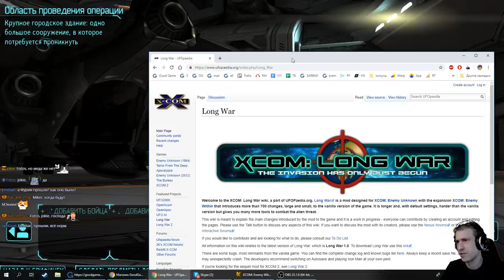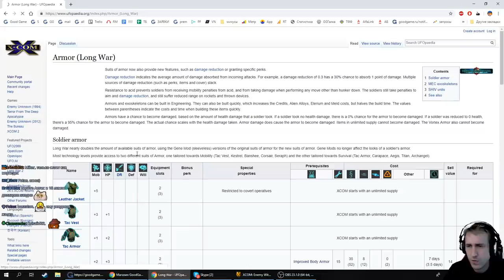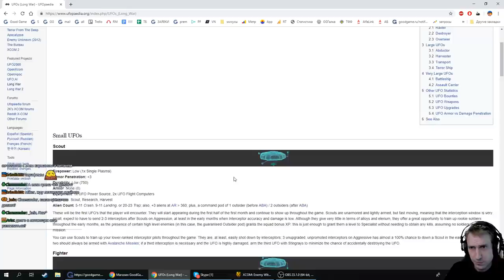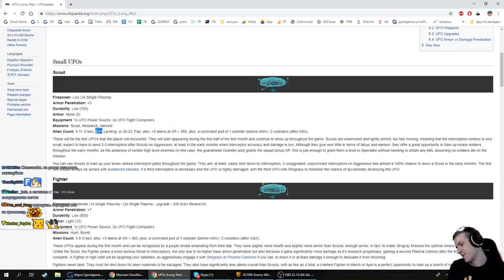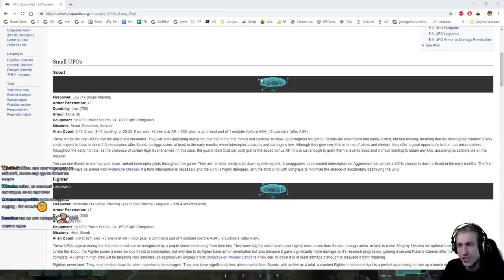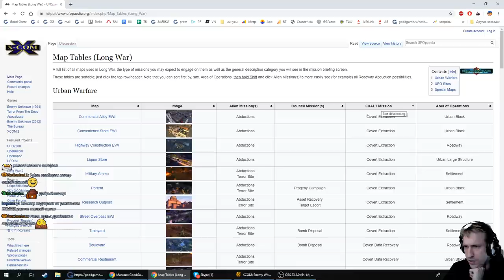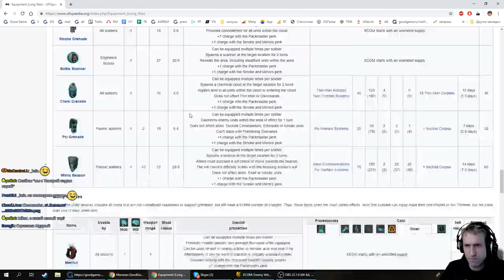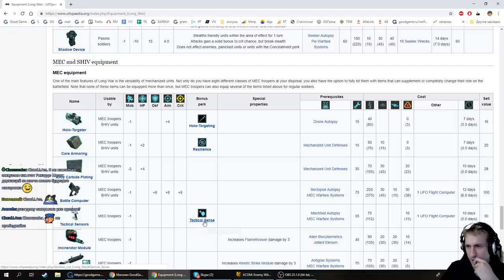Новая угроза. XCOM-LW. (48 часть) с Майкером